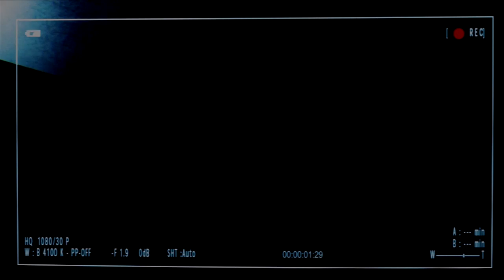Splinter Cell Conviction Gameplay Walkthrough Part 1-Intro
Splinter Cell Conviction Gameplay Walkthrough Part 1 for Xbox 360 , PS3 and PC includes a full Review in HD. This Splinter Cell Conviction Gameplay Walkthrough will also include all Missions and the Ending.